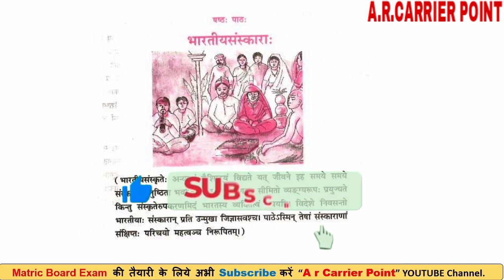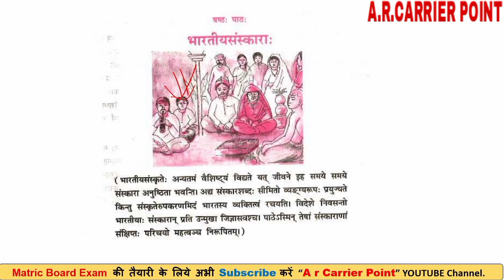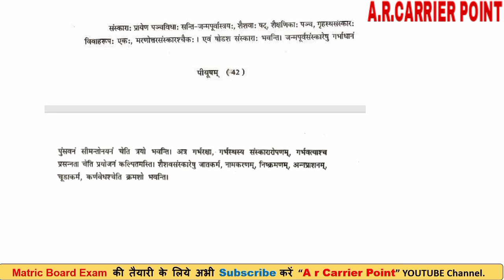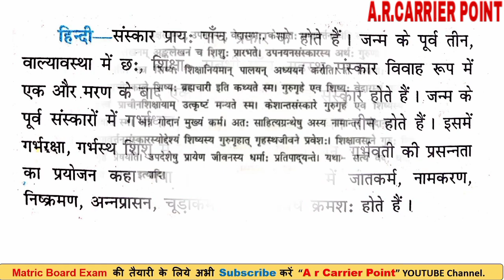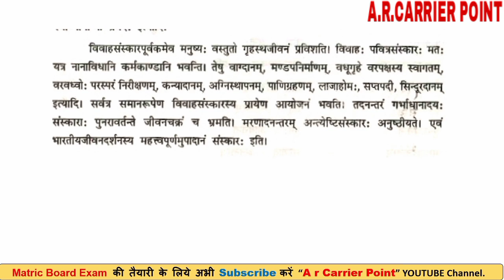Bihar board class 10 sanskrit | Bseb Class 10 sanskrit chapter 6 | भारतीयसंस्कारा: पाठ का हिंदी अर्थ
🎯Bseb class 10 sanskrit chapter 6
➡️Bseb class 10 chapter 6 bharatiyasanskarah
⚡Bseb class 10 sanskrit bharatiyasanskarah
👉 भारतीयसंस्कारा: path ka arth
🎯 Bharatiyasanskarah lekhika path ke aslok ka arth
➡️ बिहार बोर्ड कक्षा 10वीं संस्कृत भारतीयसंस्कारा:
⚡ भारतीयसंस्कारा: path se objective question
👉भारतीयसंस्कारा: path ke subject Question
🎯Bseb class 10 sanskrit objective question

Bseb class 10 sanskrit chapter 6 bharatiyasanskarah
Bharatiyasanskarah path ka arth
Bharatiyasanskarah path ke aslok ka arth
भारतीयसंस्कारा: path ke subjective Question
 भारतीयसंस्कारा: se subjective Question
Bseb sanskrit important Subjective question
Bihar board class 10 Sanskrit Strategy
 Bihar board class 10 Sanskrit vvi question answer
Bihar board class 10 Sanskrit syllabus
Bihar board class 10 Sanskrit Question Paper
Class 10 Sanskrit Bihar board
class 10 Sanskrit syllabus Bihar board
Bihar board class 10 Sanskrit new syllabus Bihar board class 10 Sanskrit Question Paper 2022
Bihar board class 10 Sanskrit important question
मैट्रिक बोर्ड परीक्षा 2022, sanskrit में 100 में 100 लाने का तरीका
2022 बोर्ड परीक्षा का ओरिजनल प्रश्नपत्र देखें
Bseb Class 10 sanskrit
Bseb Class 10 sanskrit question paper
Secondary school examination 2022-(Annual) sanskrit
Bihar board class 10 sanskrit original question paper 2022
Bseb Class 10 sanskrit question paper 2022
Bseb matric board exam 2022
Bseb matric board exam 2022 sanskrit question paper
Bseb 2022 board exam me kitna objective aayega
Bseb Class 10 sanskrit syllabus 2022
Bseb Class 10 sanskrit original question paper
A r carrier point Sumit sir
Bseb Class 10 sanskrit exam 2022
Bihar board class 10 sanskrit syllabus 2022
Bihar board matric board exam 2022 me topper kaise bane